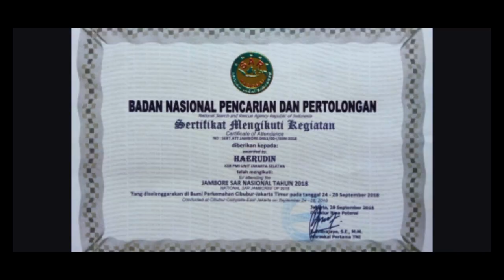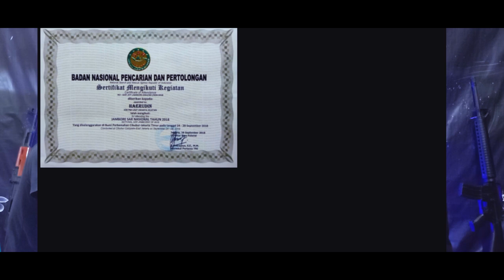Kupas Tuntas Apa Itu Stunt Part 3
Kriteria kelayakan menjadi seorang stunt action person itu apa saja?
Video kali ini kita akan membahas tentang kriteria kelayakan atau persyaratan menjadi seorang stunt action person, untuk lebih lengkapnya tonton sampe selesai biar tidak gagal paham dan biar tambah wawasan.

           Kalau kalian suka dengan channel kami silahkan di share!! buat kalian yang baru bergabung di channel ini silahkan subscribe, like & comment biar kami lebih semangat lagi untuk berkarya dan memberikan materi-materi selanjutnya dan jangan lupa juga pencet loncengnya.

Semoga channel kami bisa mengedukasi temen temen tentang dunia stunt, khususnya para pecinta dunia action umumnya

Java Stunt Team
- Stunt Service
- Wirework and Rigging
- Safety Equipment
- Fight Choreographer

We are ready for movie, Tvc, Advertising, Tv Series, Live show ext.

interested hire us for one your project let's talk